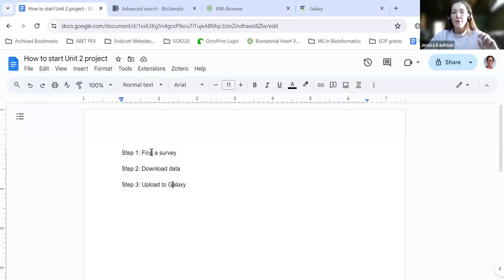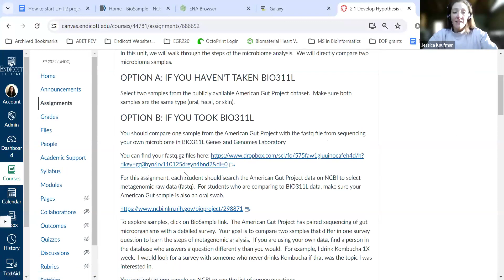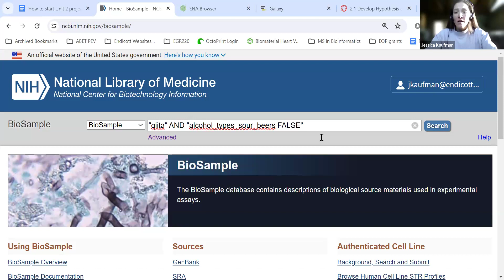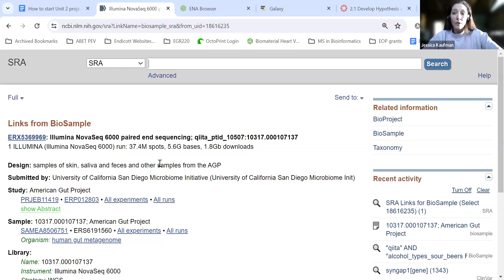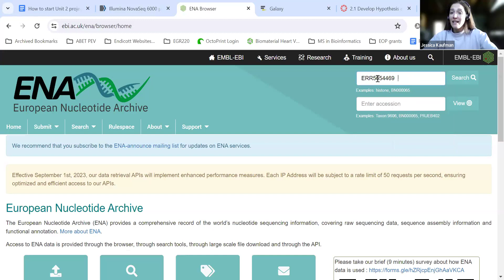2.1 Selecting Data for Unit 2 Microbiome Project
Use this video to see updated directions for obtaining fastq.gz files for the Unit 2 project.

Step 1: Search NCBI Biosample for survey with a particular response
Step 2: Download fastq.gz file (and not fastq lite file) associated with that survey
Step 3: Upload to Galaxy